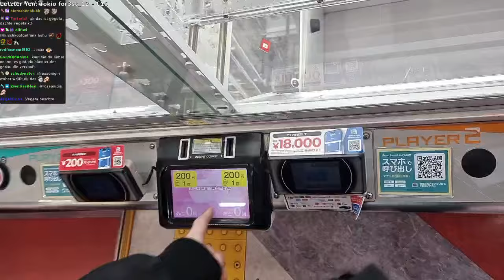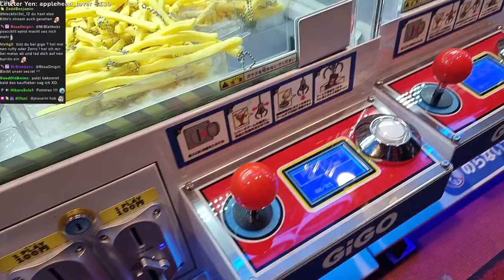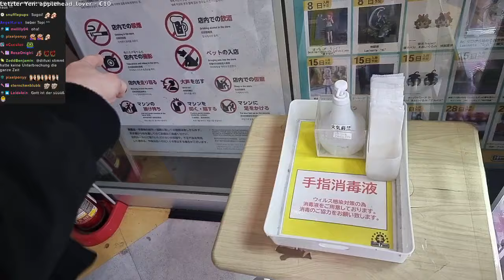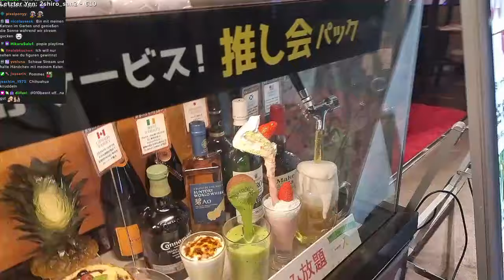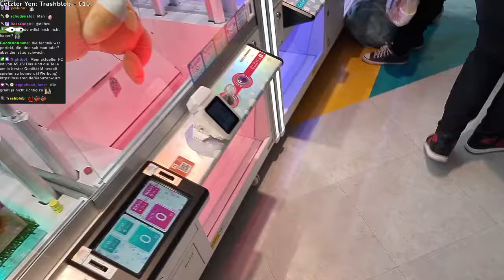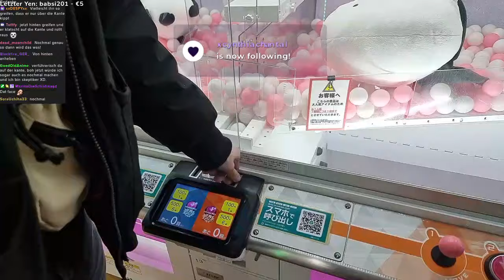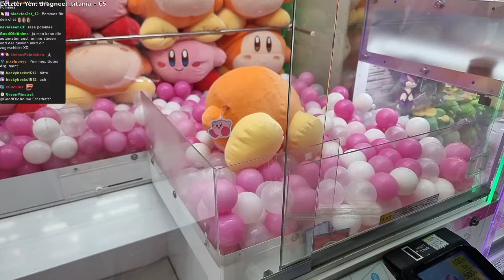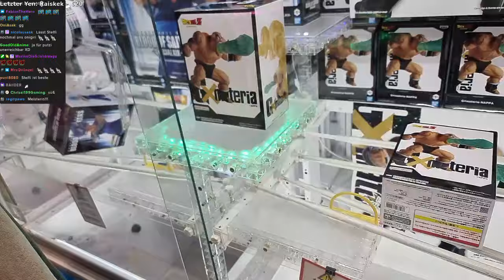DIESE AUTOMATEN SIND ABOSLUTER SCAM... - Japan Vlog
Wir waren in Japan und haben Claw Machines /Kranautomaten ausprobiert und es war praktisch unschaffbar...